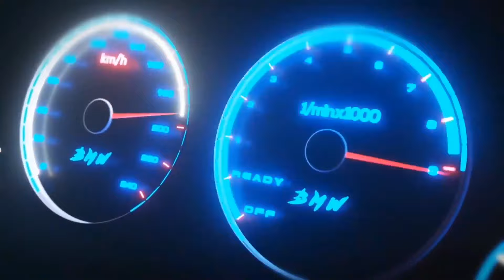AINDA HÁ CREDIBILIDADE NO JORNALISMO AUTOMOTIVO? - MARCIO MURTA (ALTA RPM) - TUNERCAST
TunerCast #037 - Marcio Murta (ALTA RPM)